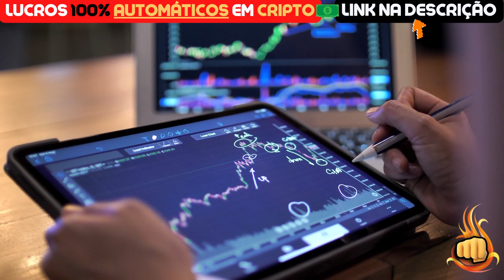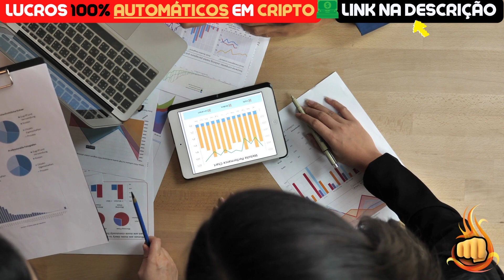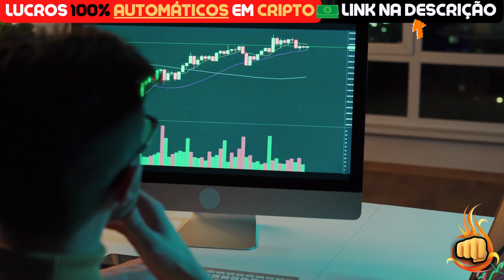SHIBA INU HOJE: CONFIRMADO! +1.200% DE VALORIZAÇÃO! - NOTÍCIAS SHIBA INU HOJE - ANÁLISE DE HOJE SHIB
Assunto do vídeo: SHIBA INU HOJE: CONFIRMADO! +1.200% DE VALORIZAÇÃO! - NOTÍCIAS SHIBA INU HOJE - ANÁLISE DE HOJE SHIB